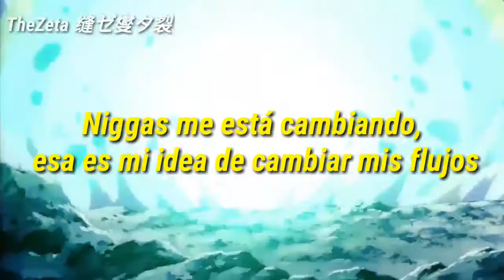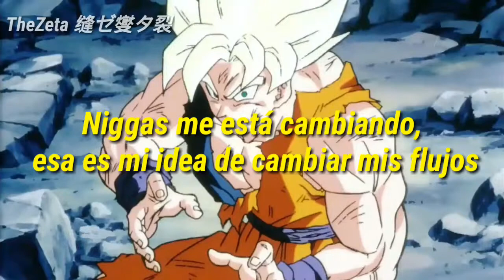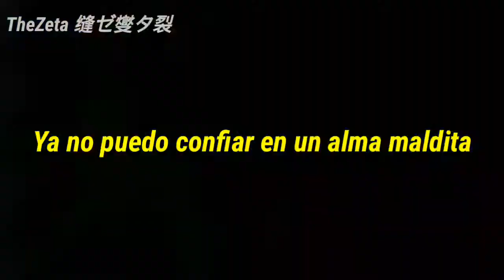Scarlxrd - PUNCTURES (Sub español) DXXM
Ya estoy editando las otras músicas del álbum "DXXM" Txtx en sub español